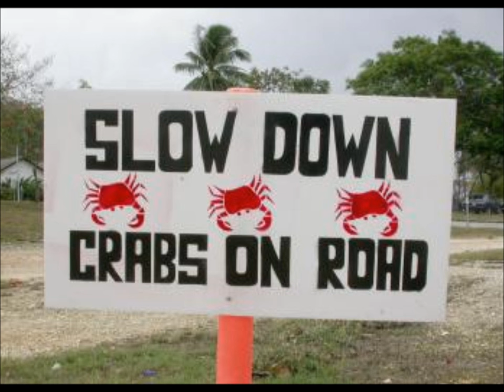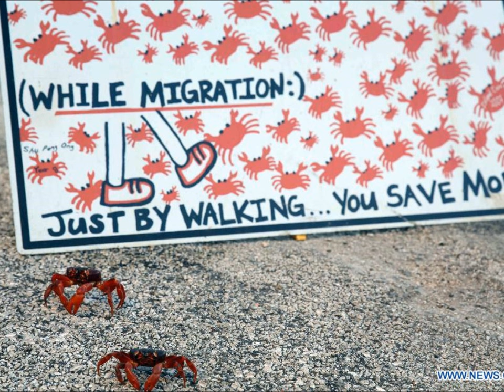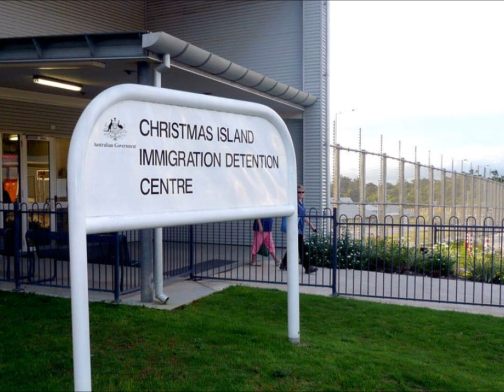Creatures Of Christmas Island